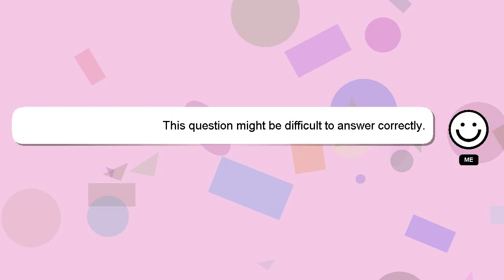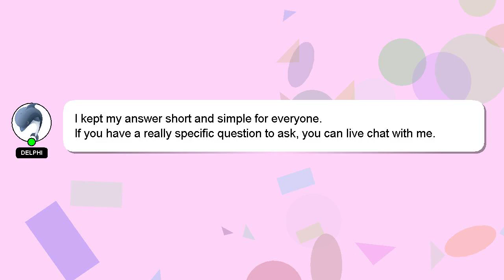How to defog rear windshield without defogger?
Allow me to introduce myself briefly, Hello there, my name is Delphi. I can provide you with assistance to help you answer your questions. - How to defog rear windshield without defogger?

*2 What we are experimenting :*